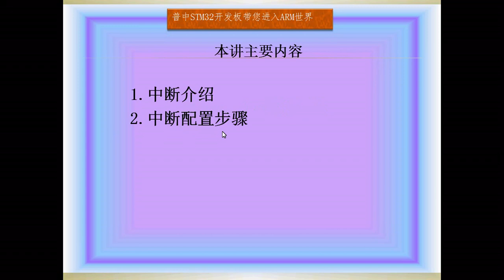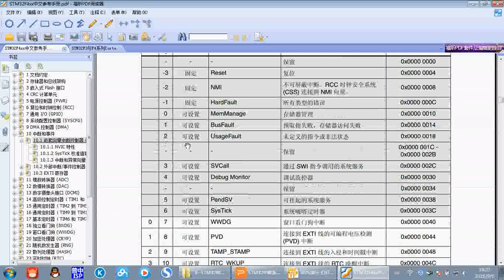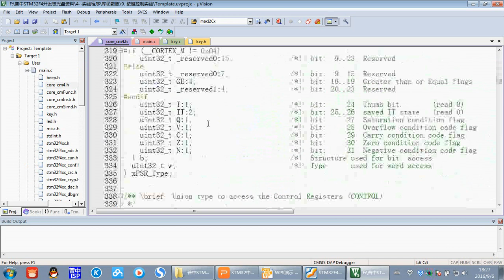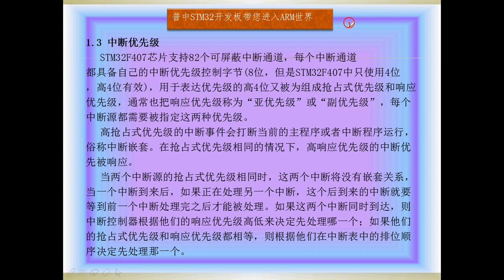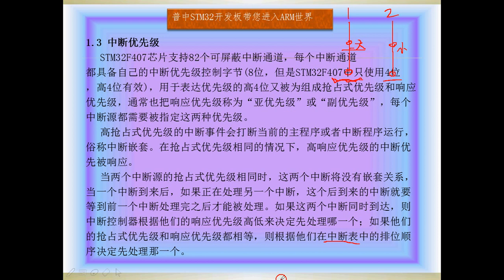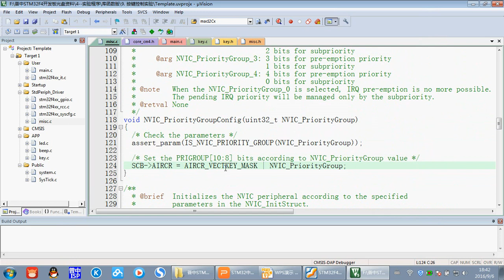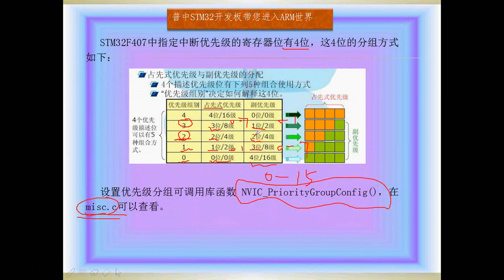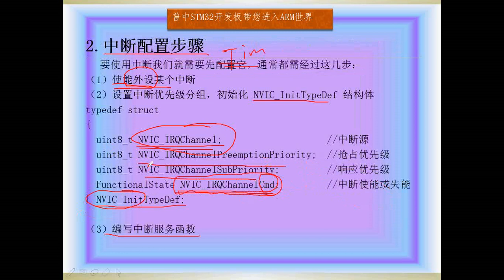19. STM32 interrupt system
STM32